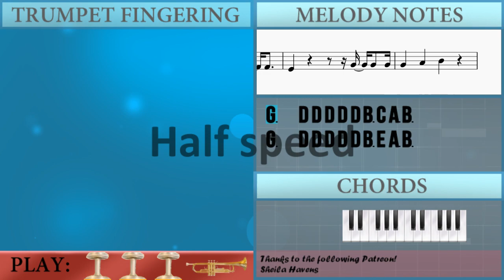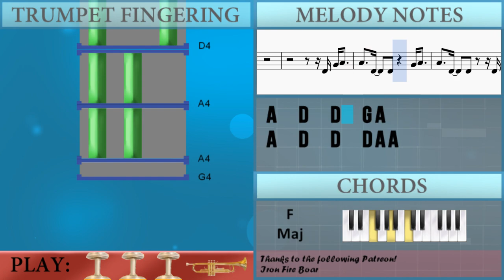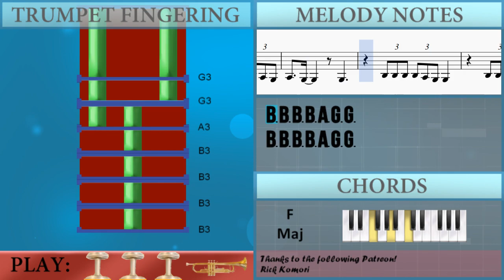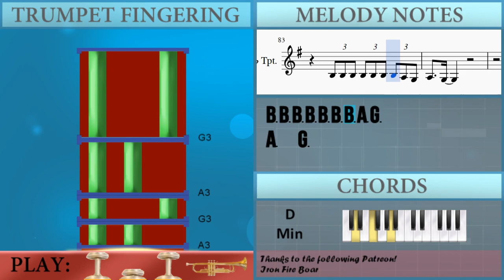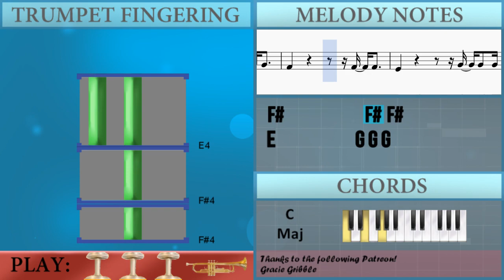How to play Girls Like You by Maroon 5 on Trumpet (Tutorial)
The easiest way to learn how to play Girls Like You by Maroon 5 on the trumpet. It's a trumpet tutorial for Girls Like You by Maroon 5.

EasyMusicLesson teaches you to play the your favorite instrument, through easy and simple animation so that you too can learn how to play Girls Like You by Maroon 5 on the trumpet easily. A trumpet tutorial with visual animation graphic.

Notes of the tutorial:
G3   D4 D4 D4 D4 D4 B3 C4 A3 B3
G3   D4 D4 D4 D4 D4 B3 E4 A3 B3
A3   B3 A3 G4 G4 G4
B4       A4 G4 G4 G4
D5       G4   A4 A4
E4 G4 A4
B4 C5 B4     D4   D4 D4
B4 C5 B4     D4   B3 A4
A4
D4 G4 A4
A4   D4   D4   G4 A4
A4   D4   D4   D4 A4 A4
G4
G4
G4   A4   B4   G4 G4 G4
F#4   G4   A4 A4 E4 E4 E4
E4   G4   A4   E4 E4 E4
E4   G4   A4   G4 G4
G4 G4
G4   A4   B4   G4 G4
G4 G4
D5       E5   G4 G4
D5       E5   B4 B4
E4 G4 G4 A4
B4 C5 B4     G4   G4 A4 A4
B4 C5 B4     G4   A4 A4
A4
D4 G4 A4
G4
D5   G4
G4 G4
G4 G4
D5           E5
A4           B4
G4         G4 G4 G4
D5           E5
A4           B4
B3 B3 B3 B3 A3 G3 G3
B3 B3 B3 B3 B3 B3 B3 A3 G3
A3   G3
G4   G4